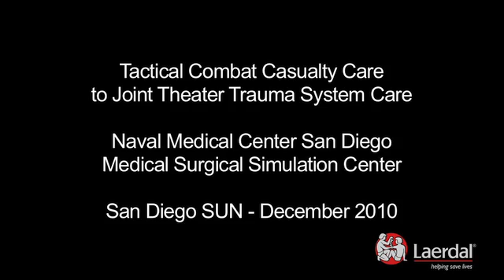Tactical Combat Casualty Care to Joint Theater Trauma System Care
Naval Medical Center in San Diego, Medical Surgical Simulation Center.

2010 San Diego SUN